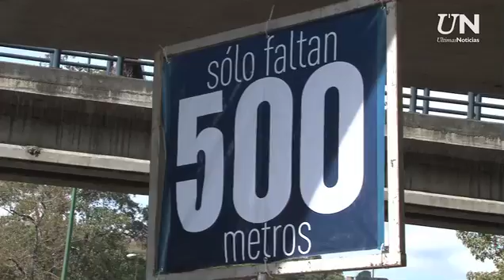Juan Carlos Cardona fue el ganador del Maratón CAF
El colombiano hizo un tiempo 2 horas 18 minutos y 28 segundos